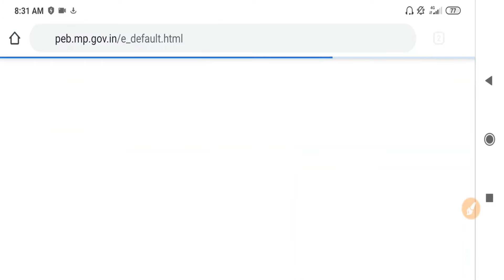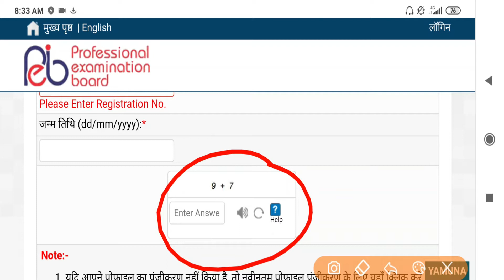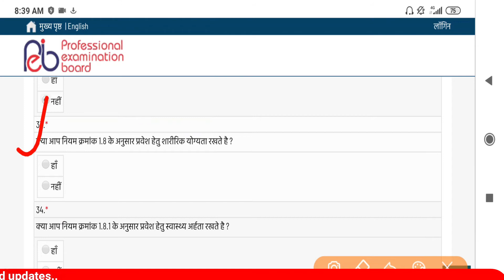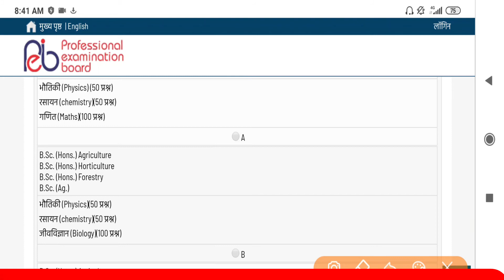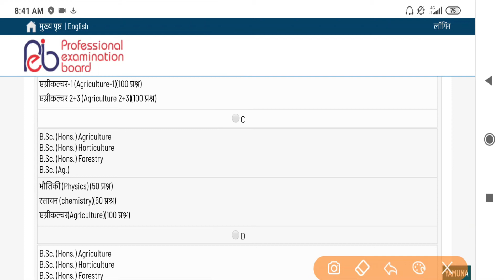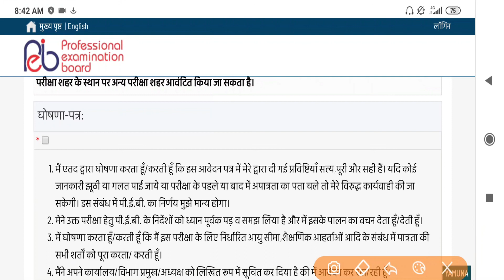PAT Exam Date 2020 || pre agriculture test entrance test-2020 || Apply online pat exam form date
Hello guys in this video we know about pvft exam 2020 | PAT Exam Date 2020 || pre agriculture test entrance test-2020 || Apply online pat exam form date  so guys see this video and know about it..